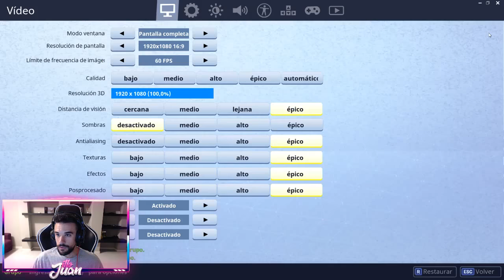Por la noshe